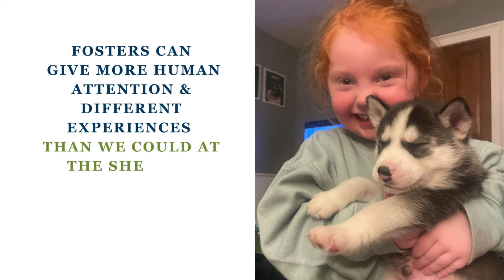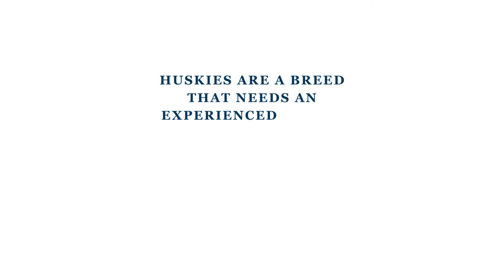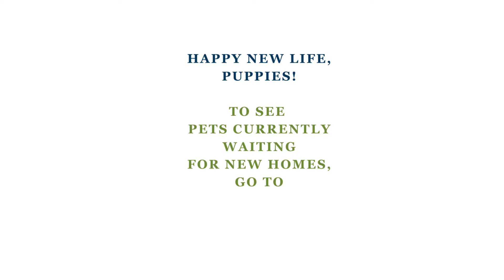Six baby huskies find a home!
Six tiny puppies find homes...with a big Valentine's Day adventure along the way.